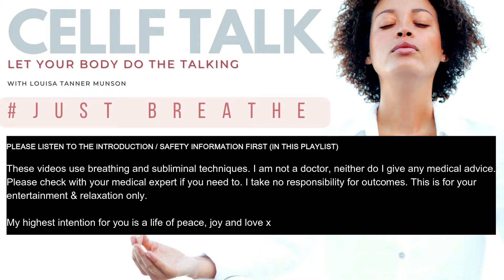CellF Talk 20 Day - JUST BREATHE Listen To This Before The Daily Program 💗🙌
LISTEN TO THIS BEFORE THE DAILY PROGRAM.

In this episode of the CellF Talk 20 Day Program, JUST BREATHE, I’m recapping the breathing pattern taught by my good friend Jeff Granville in this video

This breathing technique (Coherence breathing exercises) taught by Jeff is amazing, and I encourage you to practise it and use it as you listen in to each of the 20 day sessions. You can check out Jeff's amazing work by the way 😘

I always feel very deeply relaxed when I follow Jeff's breathing program, exactly the right state for going into a deep comfortable state, so that you can tune in to your cells. This is hypnotic and imaginative by nature and is designed to ease you into a trance like state. Therefore, do not listen to them while you need your full waking consciousness to function - such as driving a car, cooking, using a knife, watching small children, doing DIY, and so forth……

PLEASE NOTE: Only listen to these recordings when it is safe for you to relax deeply. Should you need to awaken throughout these recordings, you will wake up immediately.

I AM NOT A TRAINED MEDICAL PROFESSIONAL. This gives no medical advice. It is not in any way intended as medical advice and should not be seen as a guarantee of any outcome or result. I recommend that all physical health problems be examined by a trusted medical professional. And I take no responsibility for illness caused indirectly by failing to consult a professional.

I take no responsibility for injury from listening to these recordings, as they have been written with only the highest intentions in mind - to help create a sense of peace, joy and mental balance.

There is no magic or hocus pocus in hypnosis and subliminal messages, I can’t force you to do anything that you don’t at some level want to do. Therefore, these recordings are uniquely suited to people who want to feel good, as that's where my highest intention is for you.

Each session is design to:-

✅Ease you in to a very relaxed state of being
✅Quiet your mind and open you up for the potential of CellF Healing (self healing)
✅Focus you into the cell consciousness within your body
✅Helps you to listen to the messages that your body/cells has to share
✅Allows you to gently reprogramme your mind body system with love, appreciation and connection

You might realise you have other areas in your life that you would like to spring clean or re-programme to a much deeper level. Should you want to chat about your specific needs, drop me a line at , book a video coaching session or look out for further titles to be released this year.

Hope you enjoy this programme.

About me (Louisa)

I'm a wife and mother of 3 small children, living a joyous and loving life in Portugal. I work part time as a coach and astrologer, managing a few successful membership programmes. I also manage to interview lightworkers, health workers, alternative health practitioners and people who do good stuff.

I am committed to sharing quality information about how we can feel good, thrive and live fulfilling lives. Often this information and guidance is hidden.

In 2022, I will begin teaching interpretive astrology, putting the predictive skills back in your hands. I aim to teach over a 1000 people in 2022, how to create and interpret their birthchart. Join me!

🎧 Listen to me on Spotify 'Feel Good Astrology'